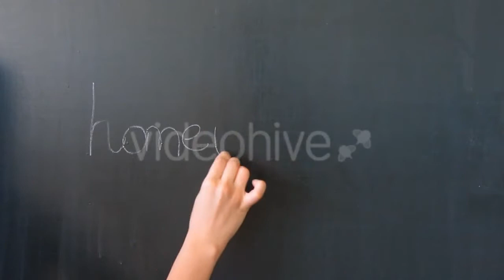Work At Office - (people) Stock Footage | Mega Pack +40 items